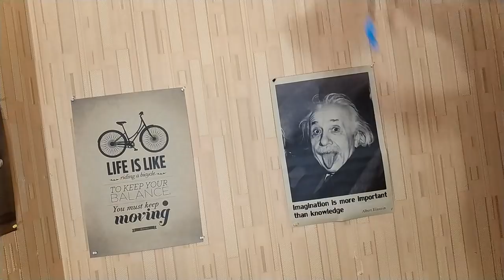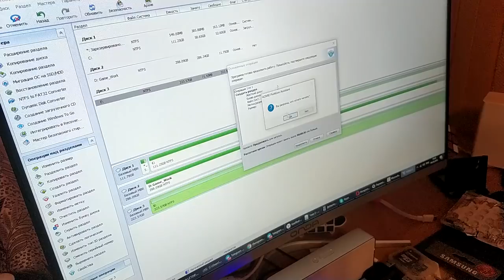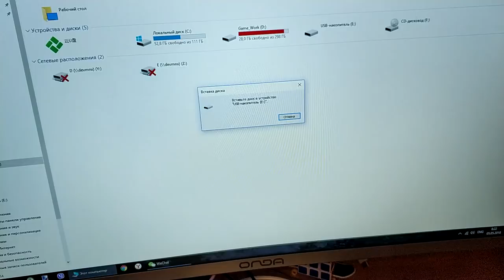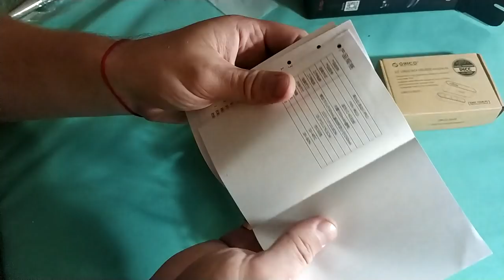8 посылок из разных магазинов. ZTD#405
. 🔥 В этом видео распакуем несколько посылок из различных магазинов, список обозреваемых товаров ниже:

★ Значки покупались по этой распродаже, но сейчас их нет в наличии